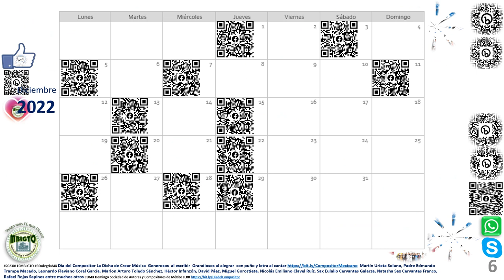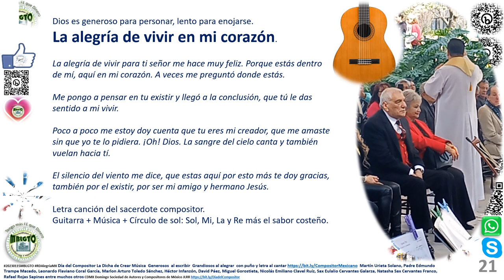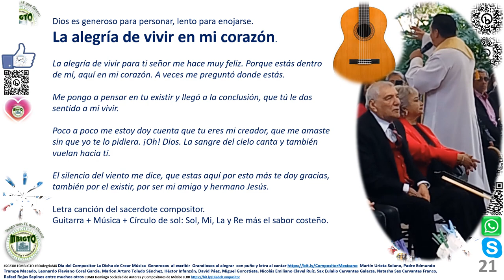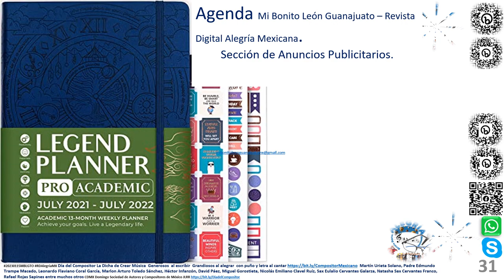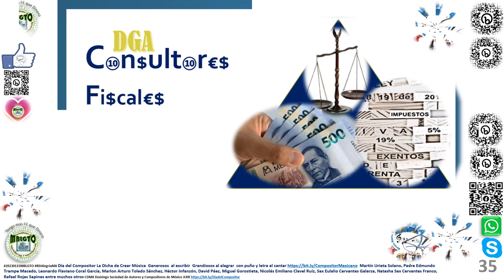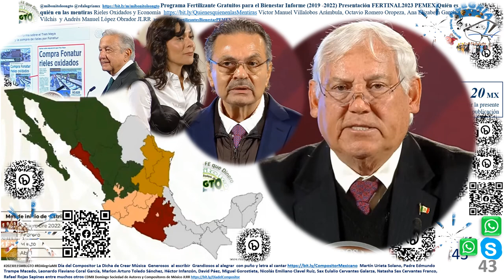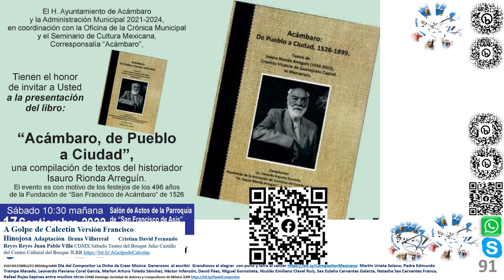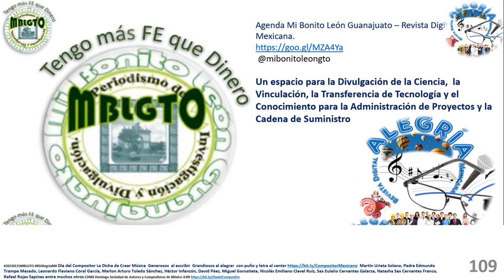01 20230115MBLGTO RDAlegriaMX Dia del Compositor La Dicha de Crear Musica Generosos escribir JLRR